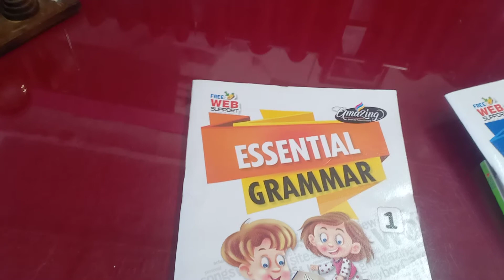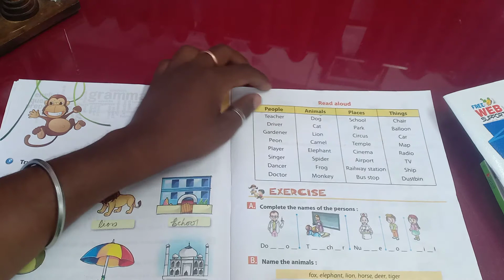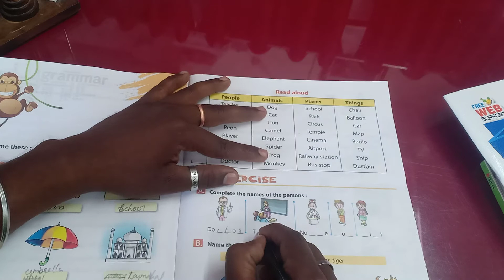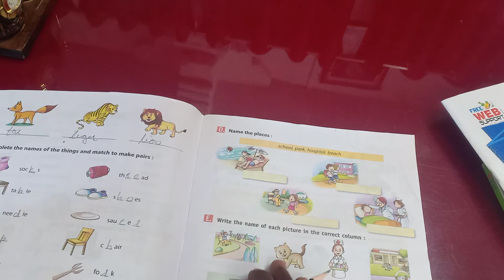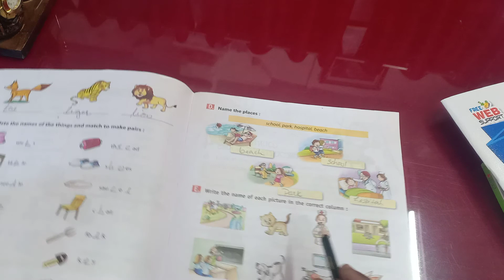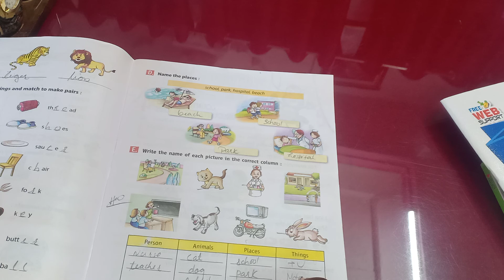class 1 English II chapter 3